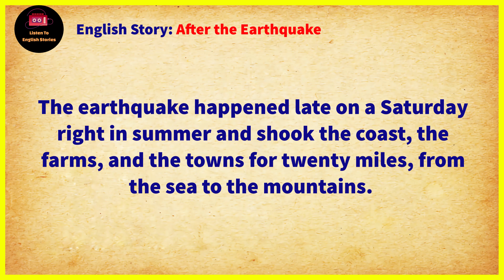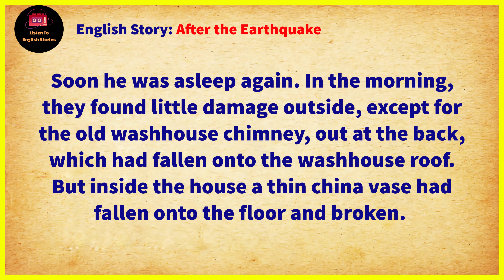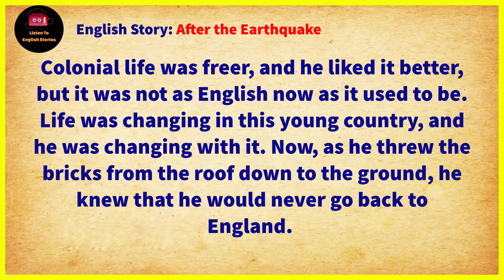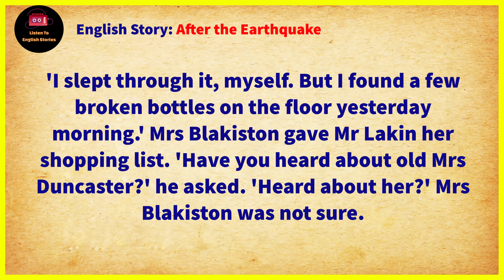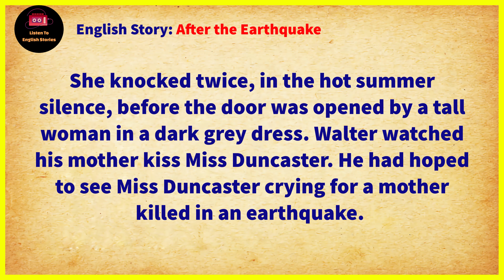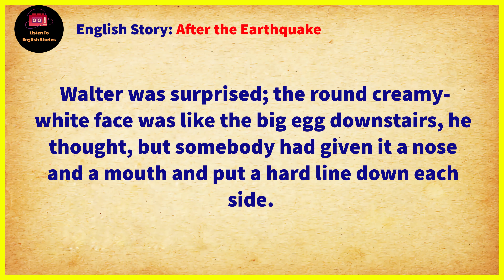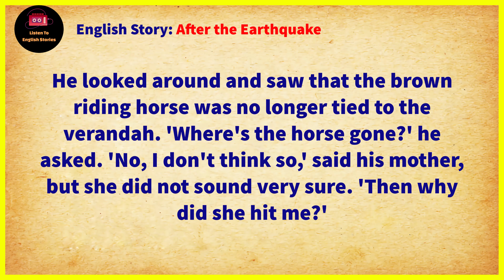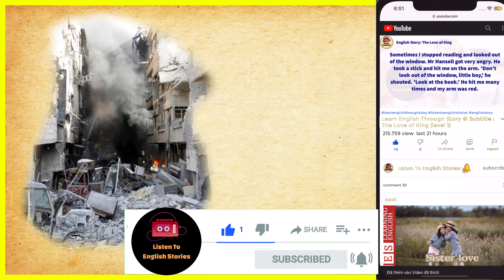Learn English through story ✿ Level 1 - After the Earthquake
After the Earthquake by James Courage

🔰 After the Earthquake story. New Zealand has always been a small and not too populated country. A few hundred years ago, the people from Britain began to move there to start a new life and become farmers. Also, the new land was in need of good doctors and teachers. People settled in small towns where each person knew the other. So everyone knows the stories of each other's family and no one can keep their problems in secret. Children usually do not notice too much. But Walter is different. He is only six years old, but he has already started asking questions. At the end of the week there is a strong earthquake. Walter's father wakes in the middle of the night from the jolts of the earth. The man looks around, but noticed that the house is in order and nothing in the yard is destroyed. His wife wonders if little Walter woke up in his room.

Timestamps to follow chapters:
00:00 Intro
00:07 Start story
17:15 End story